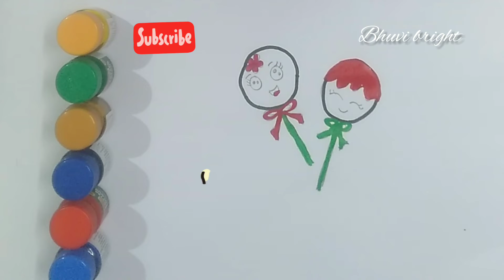How to draw sweet lollipop/sweet lollipop candy drawing for kids and beginners